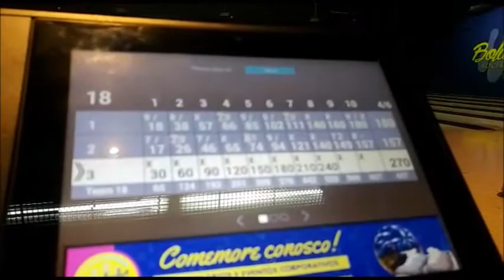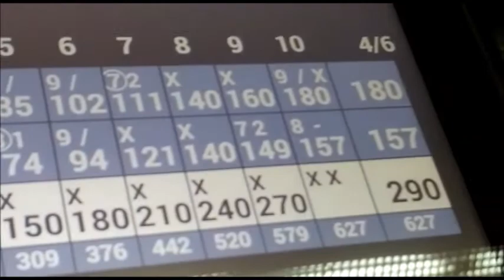PEDRO DINIZ FAZ JOGO PERFEITO NO BOLICHE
07.07.17 - Pedro Diniz, atleta da FPBOL (Federação Paulista de Boliche) fez um jogo perfeito, 300 pontos, 12 strikes consecutivos na mesma partida, durante as disputas da III Taça Santa Catarina no Boliche Social Clube, no Norte Shopping (Rio de Janeiro/RJ)